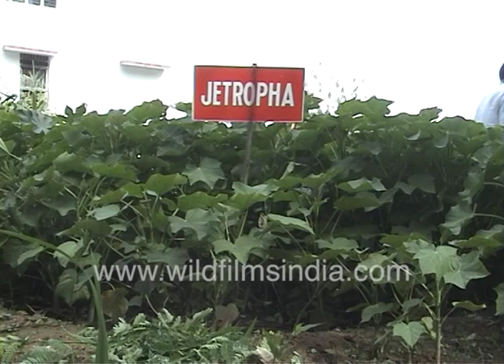Jatropha farming in Dhanbad, Jharkhand - India's miracle new bio-fuel source or a flop show?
Jatropha farming in Dhanbad, Jharkhand - India's miracle new bio-fuel source or a flop show? See farmers hard at work in planting Jetropha which was touted as the fuel source of the future, and a valuable source for biofuel. But the hype seems to have fizzled out. Is Jatropha a flor show or is its cultivation or useful fuel extraction too complex a task, or is the hydro-carbon content not sufficient to justify the costs?

Says the government representative, "We plant 1000 plants in one acre, as a pollution free source of energy, and the crop is ready in one year."

Jatropha is a genus of flowering plants in the spurge family, Euphorbiaceae. The name is derived from the Greek words ἰατρός, meaning "physician", and τροφή, meaning "nutrition", hence the common name physic nut. Another common name is nettlespurge.

Dhanbad is the second-most populated city in the Indian state of Jharkhand after Jamshedpur. It ranks as the 42nd largest city in India and is the 33rd largest million-plus urban agglomeration in India. - Wikipedia